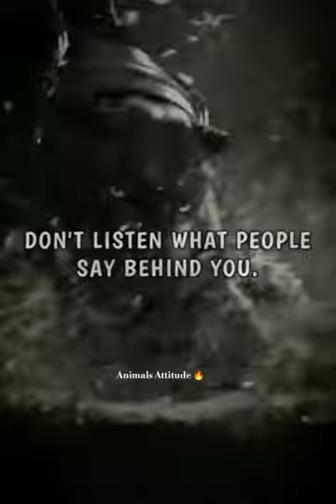Black Panther attitude status || whatsapp attitude status